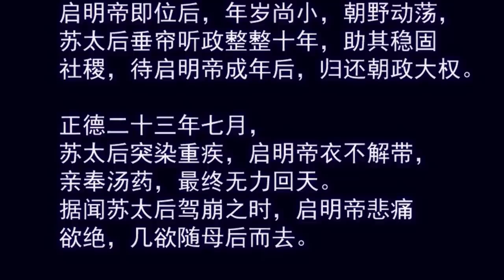Anime动态漫 | King of the Phoenix万渣朝凰S1E10 NEW KING新皇万岁(Original/Eng sub)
❤Update every Monday&Wednesday ❤每周一&周三更新❤
Su Lvxia has a system binging with supporting actresses. She has been to hundreds of thousands of worlds to help them get revenge!
Su Lvxia:"Only tears from jerks and crying from bitches that can comfort me."
System:"Did my host be a person today?No."
一时虐渣一时爽，一直虐渣一直爽。女主苏绿夏绑定女配逆袭系统，穿越千万小世界，花式吊打无数渣男贱女的现世报故事！
苏绿夏：“能慰藉我的，只有渣男悔恨的泪水，和贱女求而不得的痛苦呻吟。”
系统：“今天我的宿主做人了吗？没有。”

            《万渣朝凰》S1-30eps
每周二《娇女毒妃》S3-16eps
每周三《腹黑少爷小甜妻》S2-20eps
            《万渣朝凰》S1-30eps
            《雪色撩人》S1-20eps
每周四《恶魔的独宠甜妻》S2-20eps
            《纯情丫头休想逃》S1-25eps
每周五《恋是樱草色》S1-20eps
            《冷王神妃》S1-20eps
            《雪色撩人》S1-20eps
每周六《影后谋略》S1-48eps
每周日《系统逼我做皇后》S3-14eps

Upload timetable
Every Monday
Every Tuesday
《Revenge Princess》S3-16eps
Every Wednesday
《Revenge Master's Sweetheart》S2-20eps
《King of the Phoenix》S1-30eps
《The Intimate Enemy》S1-20eps
Every Thursday
《Marry Me Again, Honey》S2-20eps
《Honey, Don't Run Away》S1-25eps
Every Friday
《Love Like Cheery Blossoms》S1-20eps
《Queen’s Legend》S1-20eps
《The Intimate Enemy》S1-20eps
Every Saturday
《The Movie Queen's Revenge》S1-48eps
Every Sunday
《The Queen's Strategy》S4-14eps
Weekday《Devil President Please Let Go》